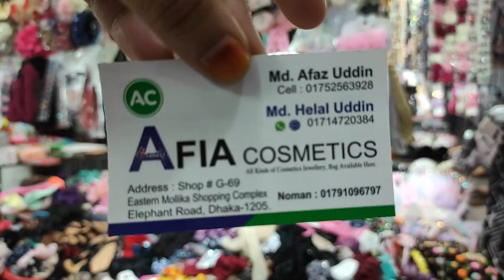50 টাকা থেকে ম্যাগনেট হিজাব পিনসহ বিভিন্ন ডিজাইনের হিজাব পিন কিনুন।magnet hijab pin/regular hijabpin